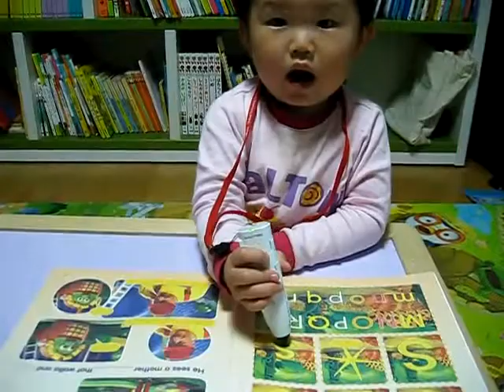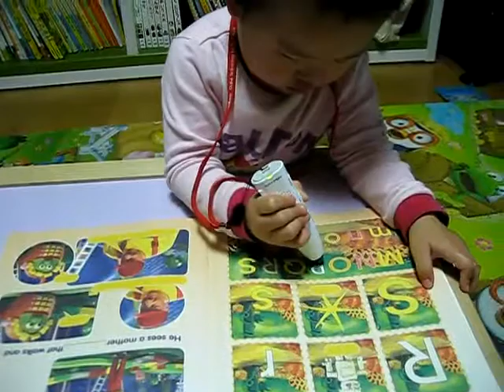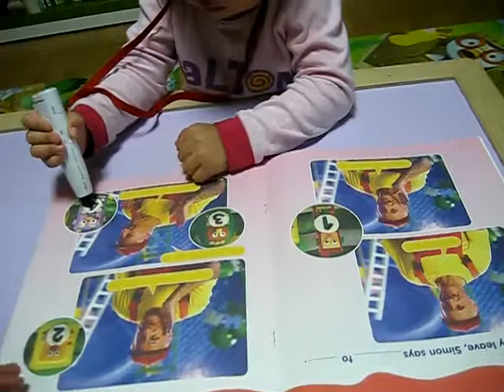잉타-세이펜과 함께하는 영어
세이펜으로 함께 공부하니 재미가 두 배!